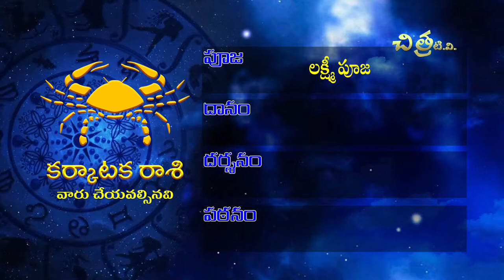Chitra TV | Praneeth Sharma Rampally